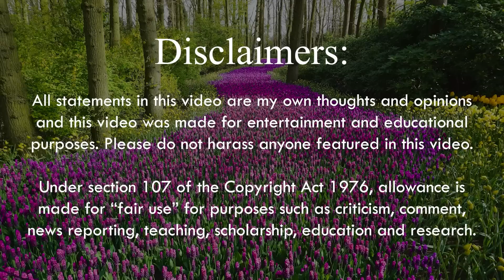Berating retail workers in the name of education.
If you are in need of support for an ED, here are some resources:

**tags***
body positivity, body positive, body positivity, body positivity is toxic, health at every size, haes, body positive,  fat positive, fat positivity
**tags***